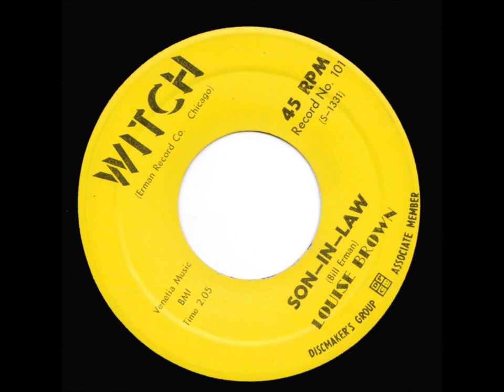Louise Brown "Son-In-Law"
Answersong to Mother-In-Law, -61. Uploaded in loving memory of my dear kind Mother-in-Law, may she R.I.P